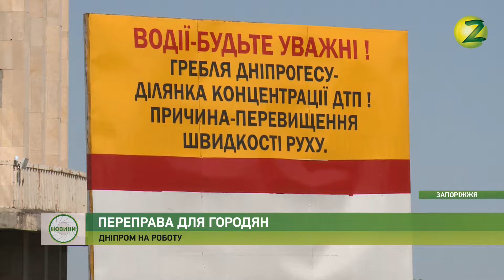Новини Z - У Запоріжжі організують річкові перевезення з правого на лівий берег Дніпра - 22.08.2019